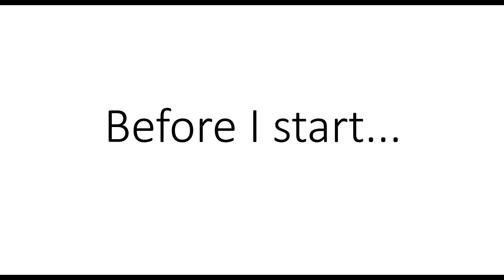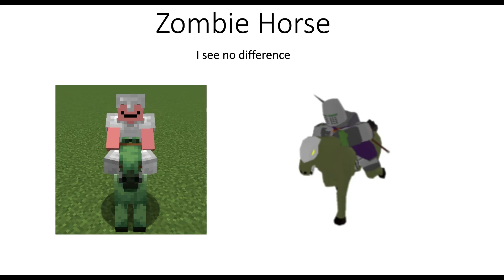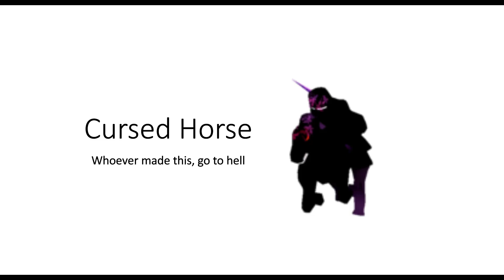TDS Solar Eclipse Enemies in a nutshell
like and sub for free kookie UWU